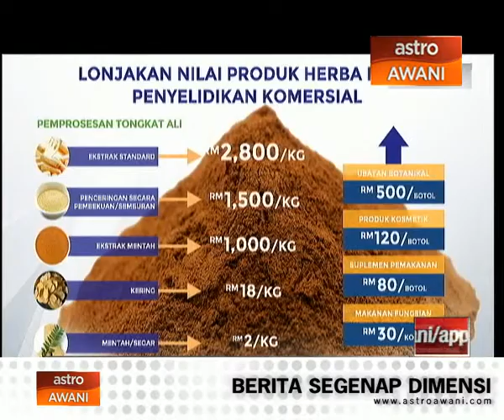NKEA Pertanian capai KPI pada 2014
Perdana Menteri berkata, hasil daripada pemantauan berterusan dan penyelesaian pantas terhadap isu-isu berbangkit, Bidang Ekonomi Utama Negara, NKEA Pertanian memenuhi petunjuk prestasi utama, KPI bagi 2014.

NKEA Pertanian juga katanya, berjaya melepasi sasaran Pendapatan Negara Kasar (PNK) bagi tahun 2020 iaitu sebanyak RM47.28 bilion dengan sumbangan sebanyak RM57.8 bilion pada 2014.